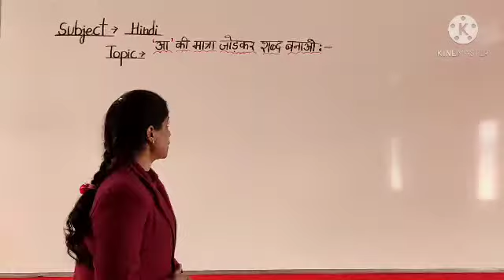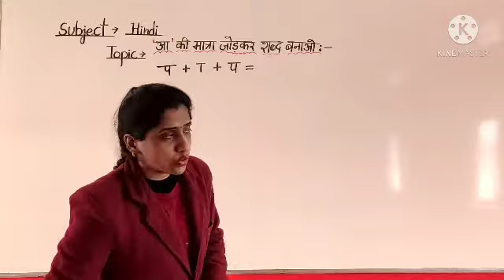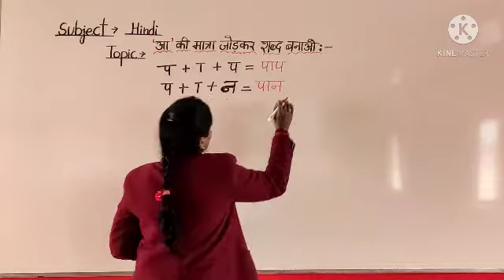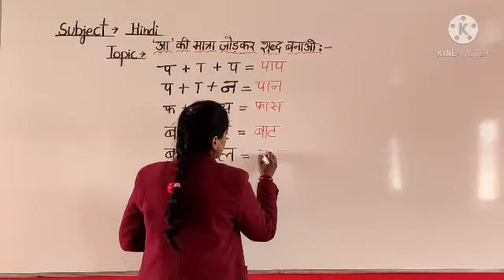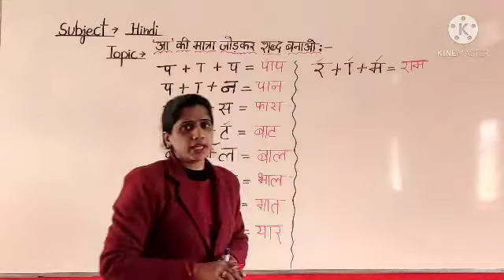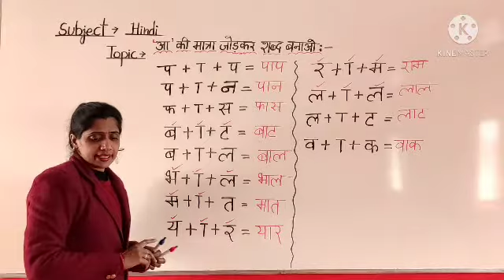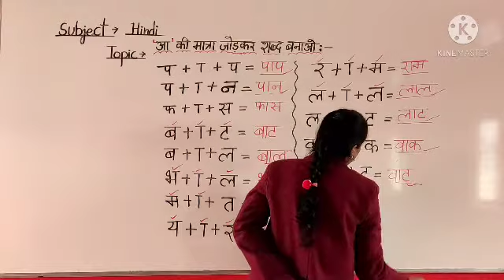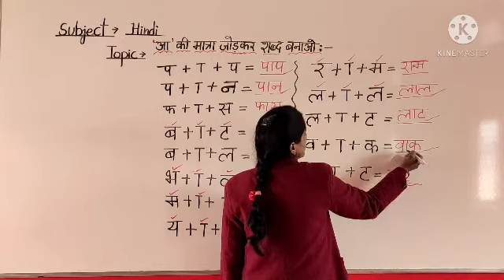L.K.G - Hindi Topic - आ की मात्रा जोड़ कर शब्द बनाना Part - 3